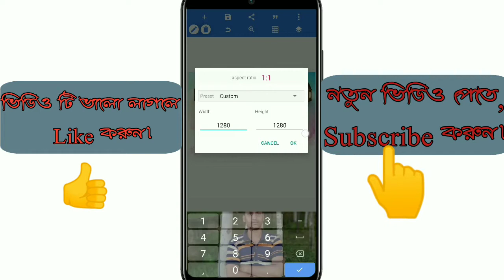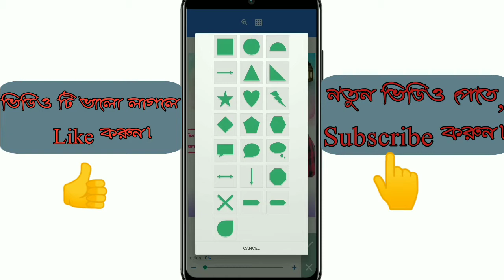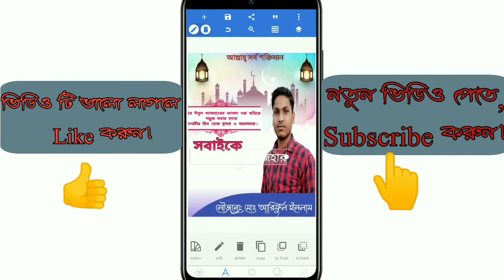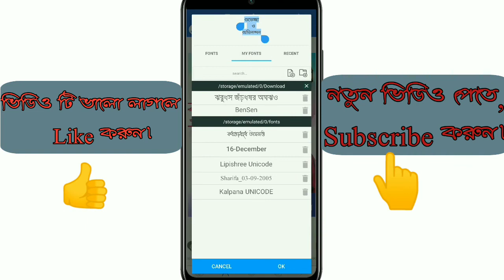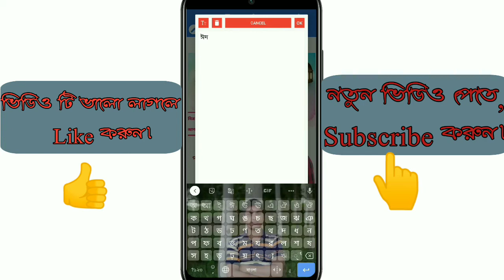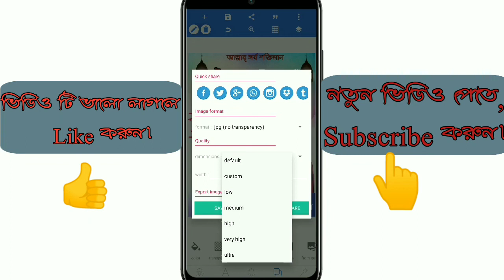ঈদের শুভেচ্ছা জানিয়ে পোস্টার ডিজাইন Political poster design.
Everyday new video is updated to my channel. Thinking In advance.🧐🧐🧐